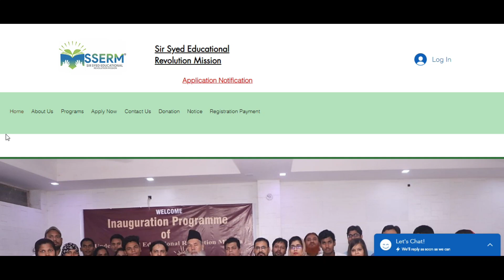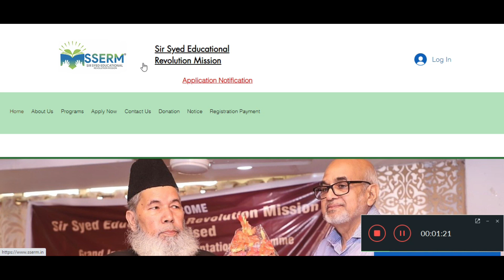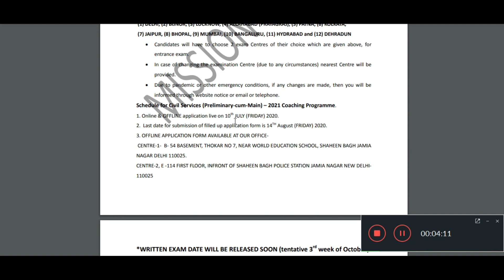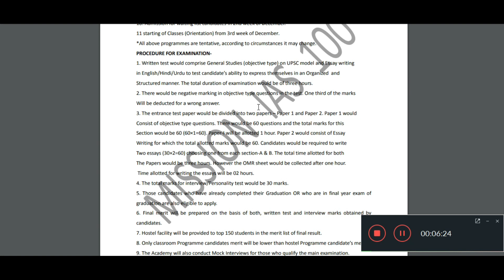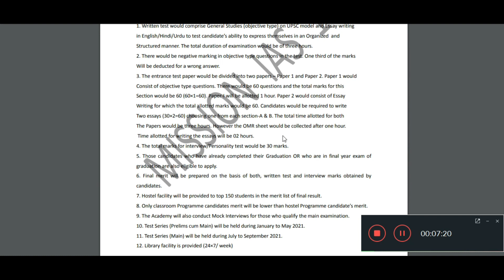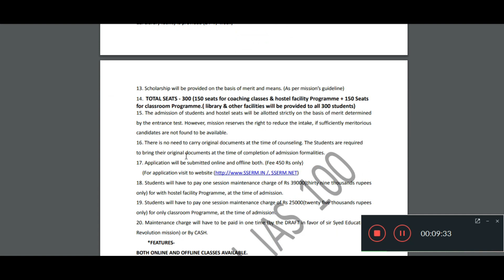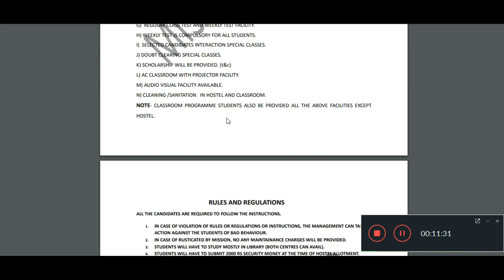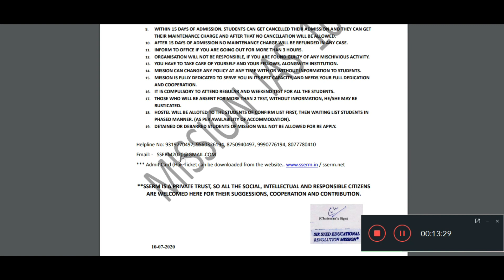sir syed educational revolution mission ias notification 2020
sir syed educational revolution mission ias notification 2020 | sir syed revolution ias